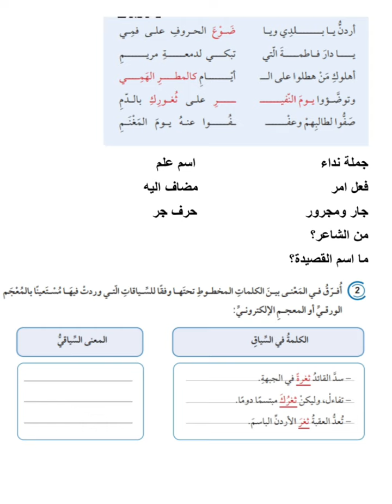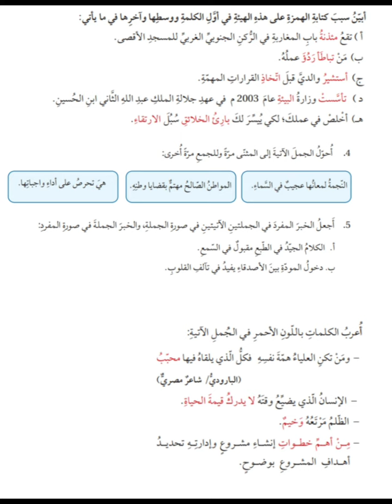امتحان عربي صف ثامن شهر اول منهاج جديد فصل اول